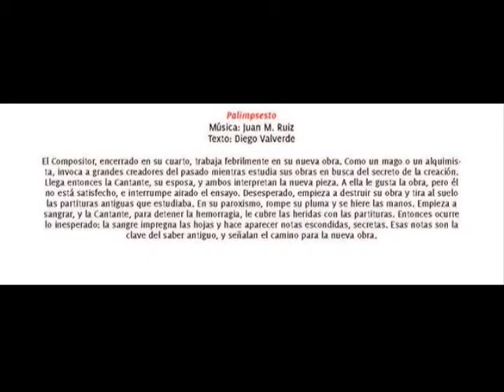Palimpsesto (Ópera de cámara). Juan Manuel Ruiz (Música). Diego Valverde Villena (Libreto)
Palimpsesto
(Ópera de cámara)

Juan Manuel Ruiz (Música)
Diego Valverde Villena (Libreto)

Soprano: Estefanía Perdomo
Barítono: Sebastiá Peris

Ensemble instrumental: Juan Manuel Díaz (violín),  Rocío Campos
(clarinete), Adex Alonso (percusiones) y Ernesto Mateo (piano).

Recorded live at the Auditorio de Tenerife on 3/2015